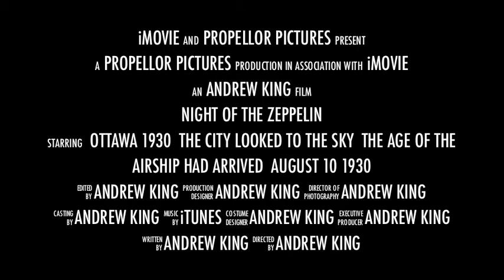Night Of the Zeppelin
One night in 1930 a zeppelin airship flew over Ottawa...